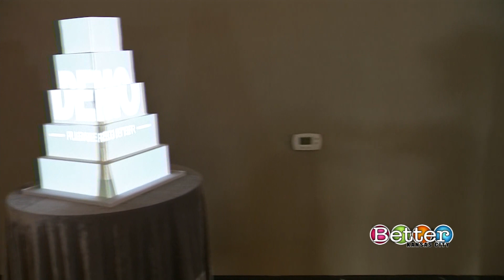Spinview 360 Live Shot